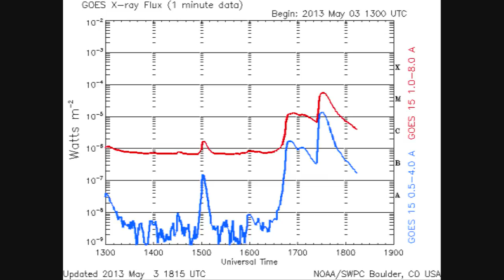Crazy Action with 2 M flares, M1.3 and M5.7 2013-05-03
At least 2 M flares erupted today. A M1.3 from active region 1731 and 1719 respectively.
Oh well it got squished.